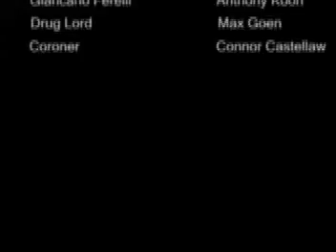DIARY OF A ROCK STAR (3 of 3) - KOON FILMS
Part three to Diary of a Rock Star by Koon Films.